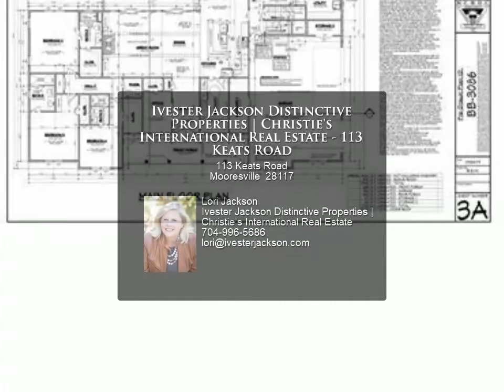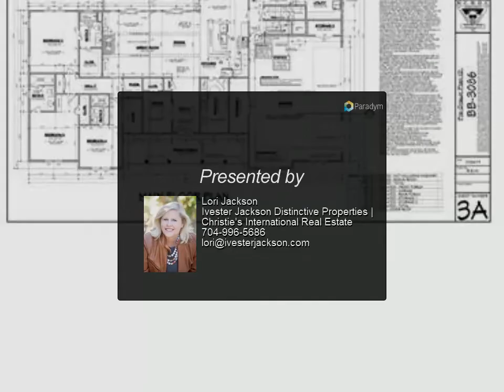Ivester Jackson Distinctive Properties | Christie's International Real Estate - 113 Keats Road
Please enjoy this property video created by Ivester Jackson Distinctive Properties | Christie's International Real Estate

113 Keats Road
Mooresville 28117

Welcome to Lake Norman living at its finest! The latest Lake Norman waterfront creation from the lake's premier builder, award winning Patrick Joseph Distinctive Homes is nearly 5000-square-feet of light and bright luxury living. Wonderful lake views abound from generously-sized indoor and outdoor spaces. Interior finishes to include chef's kitchen with commercial-grade appliances & scullery, 8" wide-plank floors, custom cabinetry, 8' solid doors, ceiling beams, state-of-the-art electronics and other upgrades too numerous to mention. 5 bedrooms, 5 full baths, and 2 powder rooms on main level. Large bonus room, . Covered rear porch and sun deck area. Oversized three-car garage with enclosed storage. Approved for a pool to be added. Approved for a private dock.

6 full bath, 3 half bath

Lori Jackson
Ivester Jackson Distinctive Properties | Christie's International Real Estate